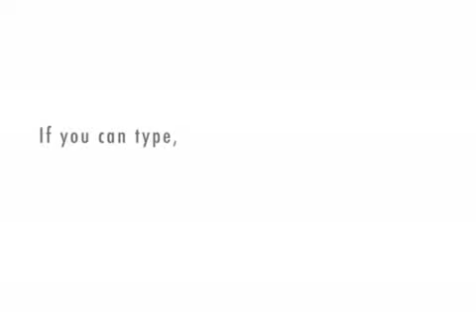Bar with soda?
Yeah this bar doesn't have any booze. And these robots think that is a good thing.